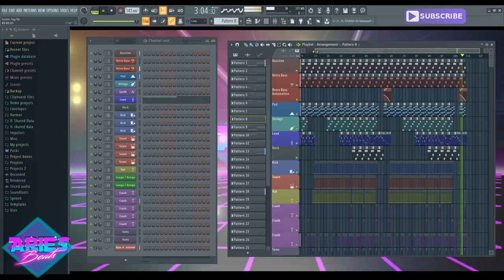TURBO RUSH - 80s Synthwave Retro Music | Dark Chillwave New Space Wave Electro Synth Pop (FREE 2018)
80s Synthwave Retro Music | Chillwave Space Wave Synth Pop :)

Keinerlei Einschränkungen. :)

**HINWEIS
Hierbei wird u.U. lokal temporär ein Cookie gesetzt, wodurch bei einem Kauf bei Amazon, für mich eine Provision anfallen kann.
Als Käufer hat man dadurch keine Mehrkosten, jedoch würde man mich damit unterstützen.

➤➤ MEHR ERFOLG AUF YOUTUBE

- 143 BPM
- YT Release 2018 - June / Juni / Junio
- Genre & Beschreibung - 80's SynthPop Space Wave Cyberpunk Beat / New Retro Wave Instrumental | 80er Chillwave Beats
Titel: TURBO RUSH - 80s Synthwave 80er Retro Music | Dark Chillwave New Space Wave Electro Synth Pop (FREE 2018)

TERMS

DEU

ENG

Cheers,
Mike / Aries : )